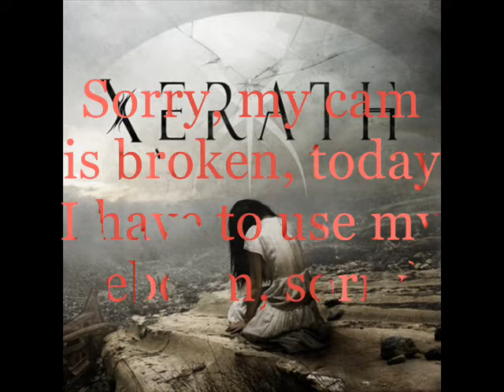Xerath - False History (Vocal cover by Dmitry Shevchenko (My Kite))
Hey Guys!
Sorry for a bad quality of the video, my cam is broken((